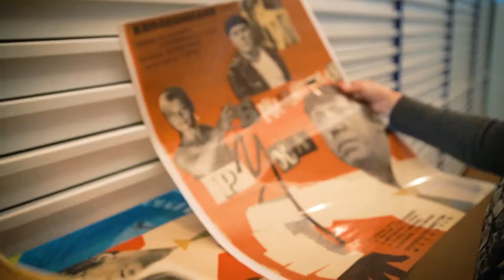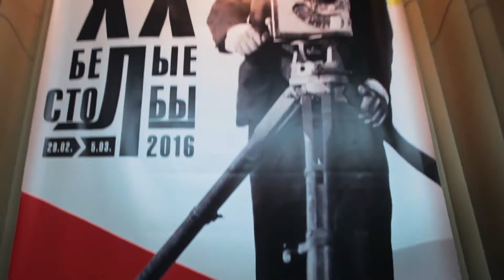Госфильмофонд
Оператор постановщик Шорин Константин